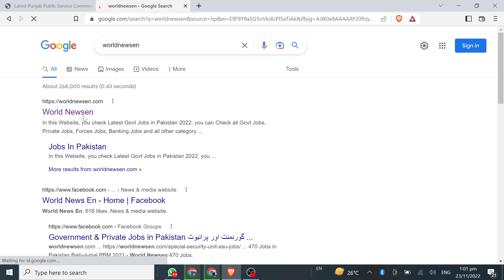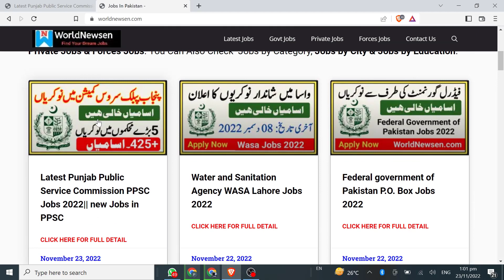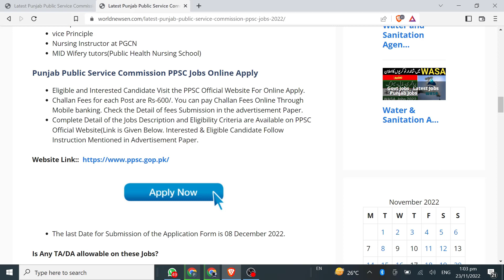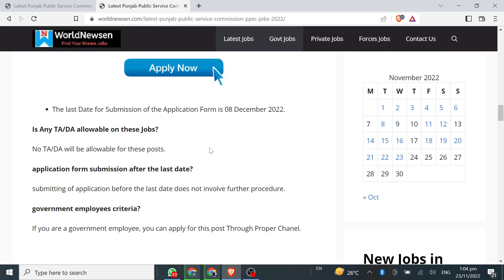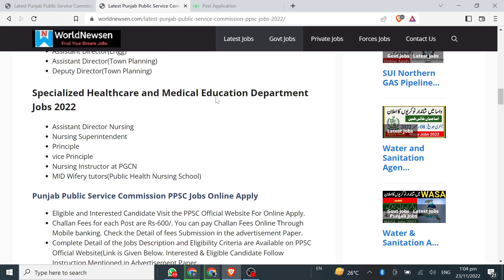Latest PPSC Jobs 2022 || New PPSC Jobs 2022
Check Latest Govt & Private Jobs Detail.
Worldnewsen.com